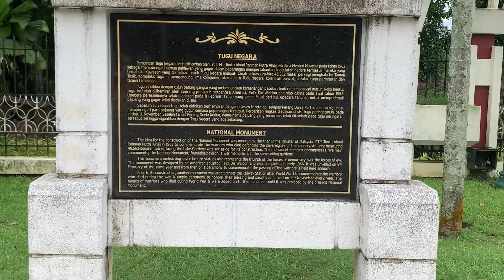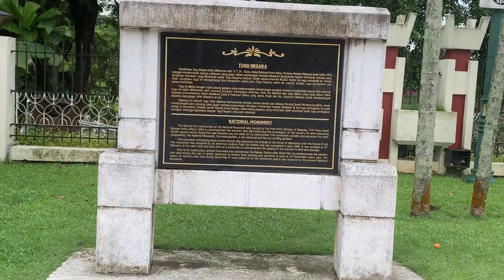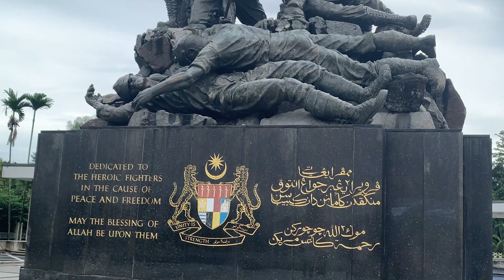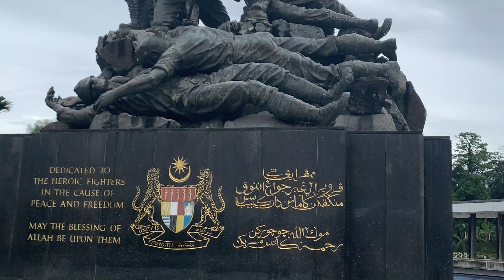Malaysia Kulalampur Memorial Park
Hope You Guys Enjoy My 126 informative vedio :)
"Social Media Links Please Follow Me"